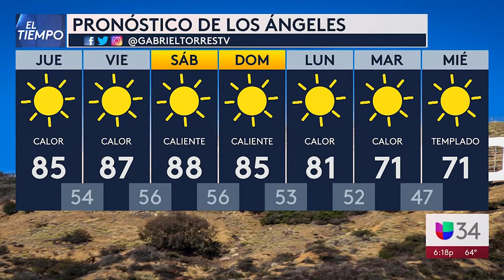011020 LAX Segmento del tiempo 6PM